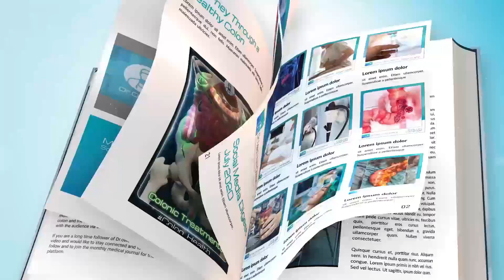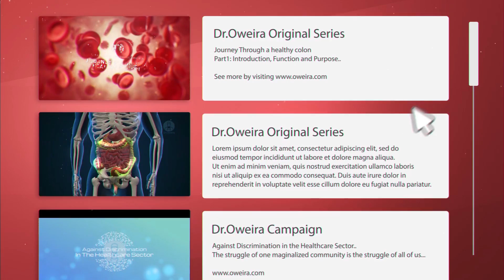Dr.Oweira Platform - The Journey's Beginning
If you are a long time follower of Dr.Oweira platform, or if you simply stumbled upon this video and would like to stay connected and to learn more, make sure to subscribe, to follow and to join the monthly medical journal for the latest updates from Dr.Oweira platform.